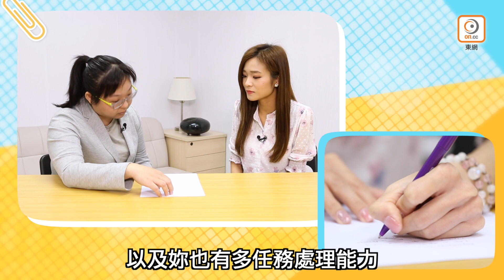【on.cc東網】醫健：文字看出真個性 拆解筆迹分析迷思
俗話說「手心相通」，筆迹能反映書寫者的性格特徵和當下的狀態，而筆跡學（Graphology）更是一套源遠流長學問。究竟筆迹分析師是如何透過字體，分析出書寫者的性格甚至是情緒壓力，而學書法改變筆迹，又是否可以改變性格？筆跡學背後的原理是什麽？

0:00 筆跡心理學的原理
1:36 簡單的「I」字反映性格是否獨立？
2:24 字體大更有自信？
2:49 寫字力度反映情緒壓力？
4:23 改變字跡可改變性格？

【醫健：文字看出真個性　拆解筆迹分析迷思】